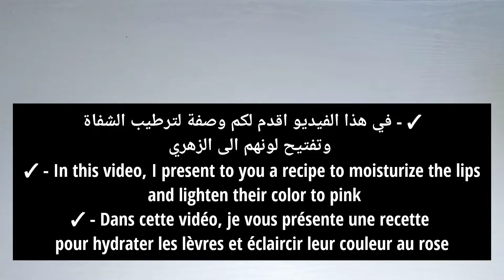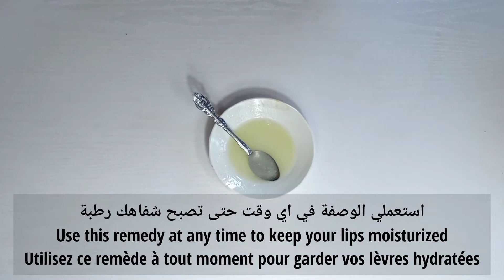Hydrater les lèvres Lèvres roses avec une recette naturelle, facile et efficace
Dans cette vidéo, je vous présente une recette naturelle pour hydrater les lèvres et leur redonner la couleur rose dès les deux premières utilisations, une recette éprouvée et efficace que je vous recommande

hydrater ses lèvres naturellement
lèvre sèche recette grand-mère
comment hydrater ses lèvres sans baume
lèvre sèche cause
lèvres gercées qui ne guérissent pas
lèvre sèche qui brule
lèvres gercées solution
lèvres gercées

chapped lips remedy
why lip care is important
pink lips naturally
how to have nice lips
how to lighten dark lips
moisturize lips naturally
chapped lips - traduction
lip hydration treatment baumes à lèvres hydratation levres gommage lèvres hydrater sa peau traitement lèvres gercées